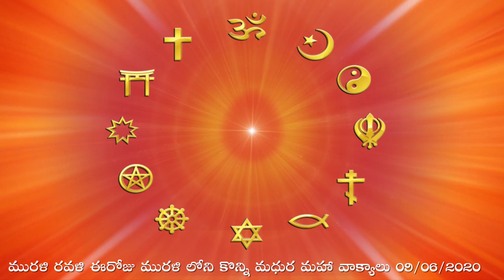Murali Ravali // 09-06-2020 // ఈరోజు మురళి లోని కొన్ని మధుర మహా వాక్యాలు.